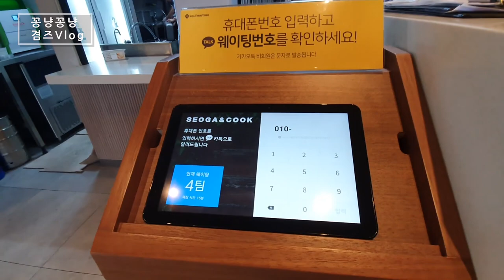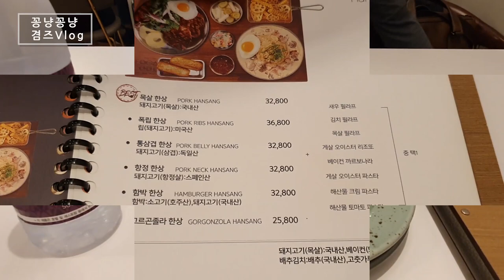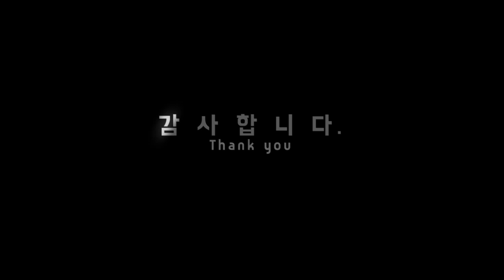합정 맛집 목살한상으로 둘이먹기 좋으면서 가성비까지 좋았어요!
웨이팅을 해야 들어가는 합정 서가앤쿡에서 목살한상으로 든든하고 맛있게 먹고 왔습니다.
메뉴도 다양하면서 가성비까지 좋았는데요~
특히 목살스테이크를 샐러드랑 함께 먹으니 더 일품이더라구요.
리조또도 고소하면서 매콤한맛이 일품!
또 방문하고 싶은곳이랍니다.

메뉴 :
목살한상 32,000원
게살 오이스터
리조또(택1)
딸기에이드
청포도에이드

@이곳은 메뉴를 한상메뉴로 주문할수 있었는데요~
한상메뉴 주문시에는 베스트메뉴8종을 1인메뉴로 주문이 가능해
게살오이스터리조또를 주문해 보았습니다

주소  :  서울 마포구 양화로 45
                (메세나폴리스 B1 194,195)
                 주말   11:00~22:00
                  (Last order 21:00)

감사합니다.